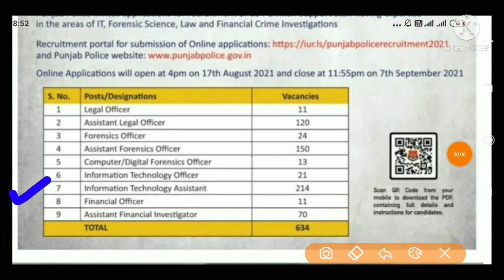Punjab 643+ posts online Apply,Punjab Latest Recruitment 2021,Punjab Government Jobs 2021,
My gadgets *==
Apparel & Accessories
Health & Beauty
Kitchen & Housewares
Sports & Outdoors
Toys & Games
Video Games
Redmi Note 10
Digital SLR Camera
Running Shoes
Apple Mobile & Laptops Low price:-
Mi power bank black best price :-
OPPO F19 Pro+ 5G

🤑🤑🤑🤑🤑 Wep SiteLink 🙏🙏🙏🙏

💐💐💐💐 NOTIFICATION LINK 💐💐💐💐

💐💐💐💐 APPLICATION FORM 💐💐💐💐